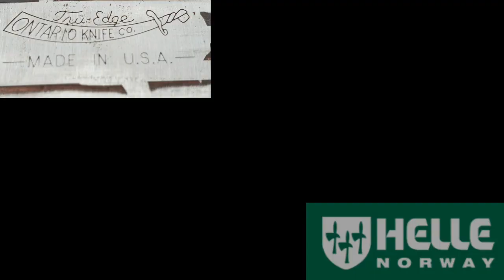✔ UUUDDDOOOSSSS!!!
ABO DRAUF UND GLOCKE AN! ;-)